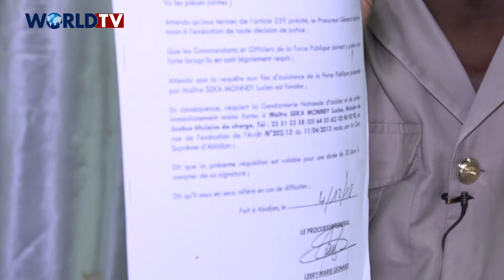C.I / Tiassalé: Déguerpies, 64 familles de « Petit Guiglo » appellent le Chef de l’Etat au secours.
Pleurs et cris de détresse, maison et plantation détruites. Populations traumatisées, enfants malades et contraints à suspendre les cours. Voici le tableau désolant qu’offre la localité de ‘’ petit Guiglo ‘’ en Côte d'Ivoire dans le département de Tiassalé.
Les populations encore sous le choc du déguerpissement témoignent et lance un appel au Chef de l’Etat et son gouvernement.